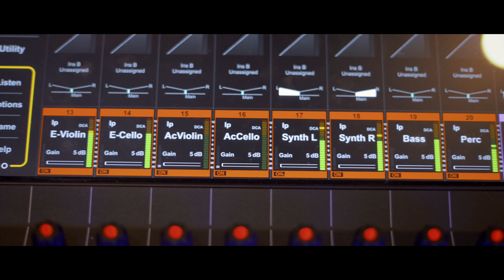Milan Design Week 2024: Mercedes-Maybach und David LaChapelle enthüllen außergewöhnliche Kunstwerke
- Unser Aftermovie -
Die Milan Design Week 2024 ist ein weltweit bekanntes Design-Spektakel.
Im Auftrag von Mercedes-Maybach haben wir dazu beigetragen einen der Höhepunkte im April 2024 rund um Design, Innovation und Kreativität umzusetzen.

Jedes Jahr bestätigt die Veranstaltung in Mailand erneut ihren Ruf als Treffpunkt für Inspiration und Networking. Um diese Attribute in den Mittelpunkt zu stellen, wurde ein exklusiver Cocktailabend zur Präsentation der neuen Kunstwerke von David LaChapelle veranstaltet. Die Galleria Meravigli in der Innenstadt war die perfekte Location für die künstlerische Live-Performance der erneuten Kooperation von Mercedes-Maybach und David LaChapelle.

Dieses Aftermovie gibt einen Einblick in ein sehr beeindruckendes Highlight unserer diesjährigen Arbeit, an das wir gerne zurückdenken.

b&b eventtechnik GmbH
Mercedesstraße 7
70794 Filderstadt

b&b digital GmbH
Bahnhofstraße 86
70794 Filderstadt

b&b extend GmbH
Mercedesstraße 7
70794 Filderstadt

T 07158/980978-0
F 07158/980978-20